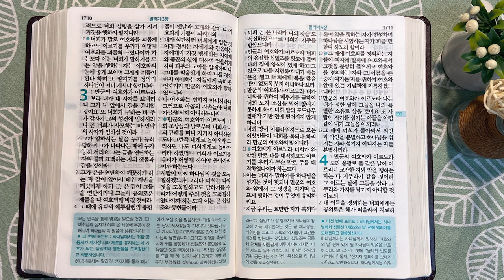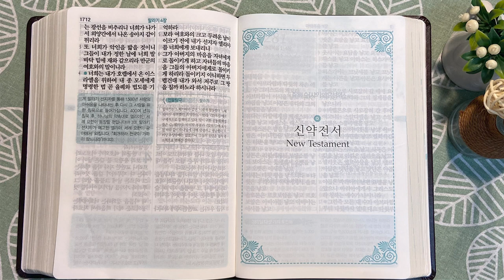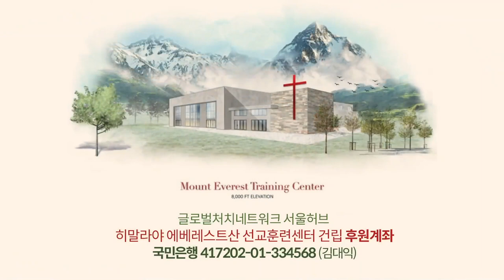7회독 28일 | 에스더, 에스라 7~10장, 느헤미야, 말라기(통독성경 272~280일) | 성경을 열면 기적이 열립니다 | 통박사 조병호의 역사순 성경통독